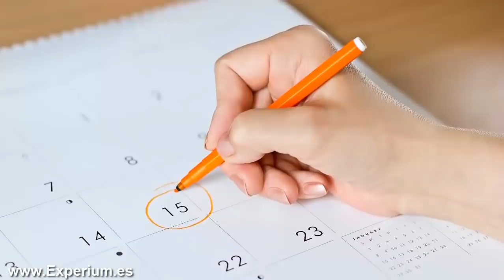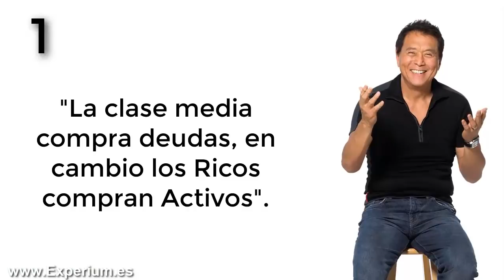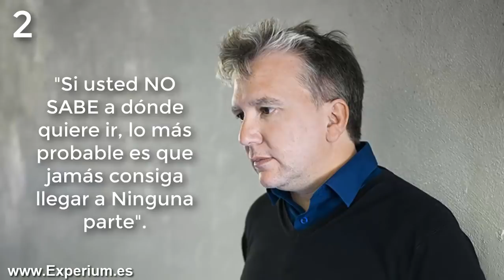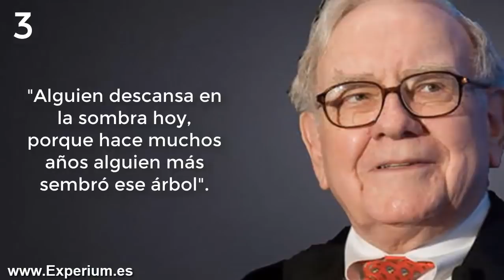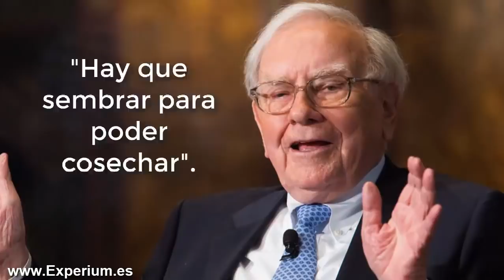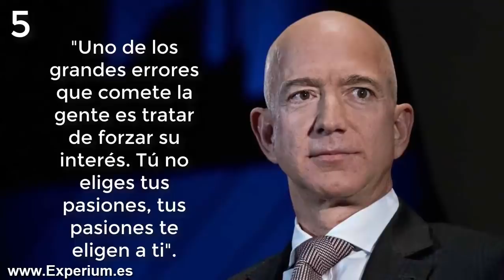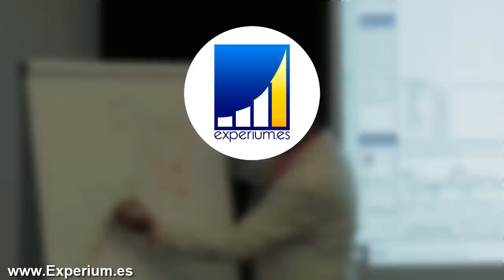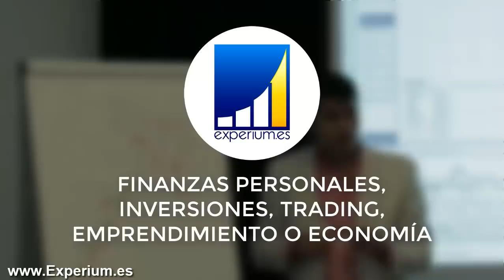5 CONSEJOS PARA SER MILLONARIO FÁCIL que puedes seguir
▼ABRIR▼ 5 SECRETOS SIMPLES QUE TE HARÁN RICO si tu lo quieres.

// CONECTA CONMIGO //

Vídeos imprescindibles